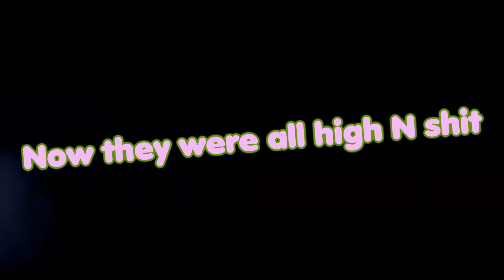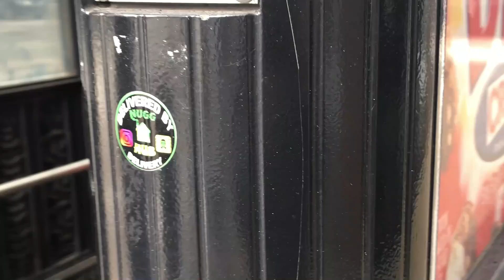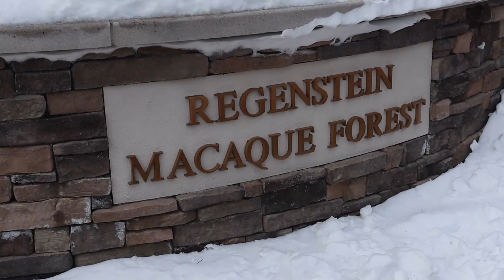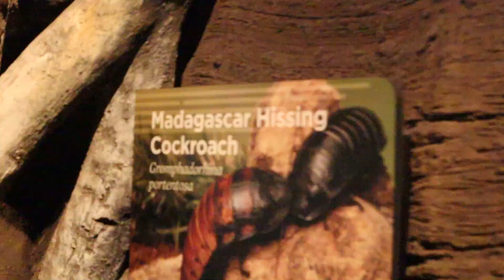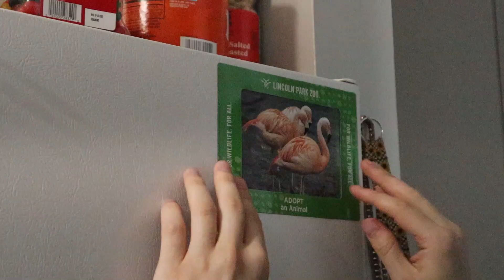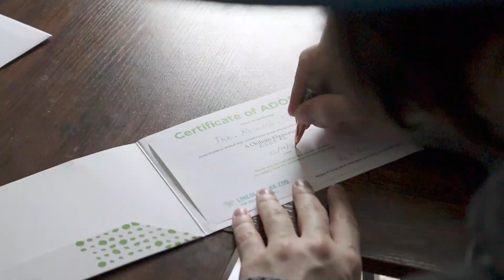I Got High and Adopted a Flamingo | Valentines Day Special (Year 3)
Year 3 BB!!!
Welcome back to another Valentines special, but this year with a twist. That twist is drugs we got high AF and went to the Lincoln Park zoo to adopt a flamingo. Enjoy the goofs, drugs, wings (flamingo and other), and over all good timez.
"Can you feel the love tongiht?" -funny cat